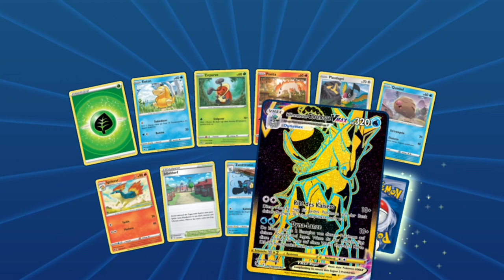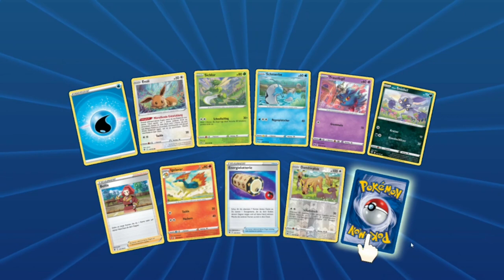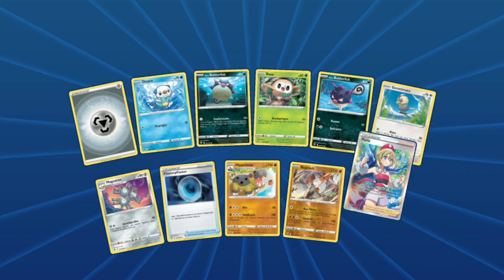DING DONG MAGMAR JEMAND DIE TÜR AUF MACHEN? ▪ Pokemon Booster Opening 34